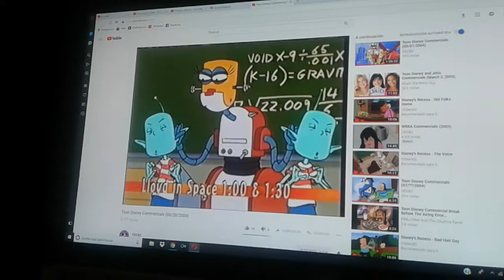Toon Disney 2OON Promo (2004)